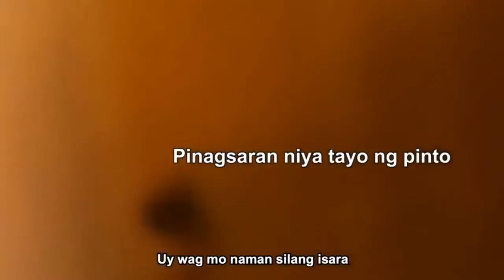FUNNY VIDEOS COMPILATION OF ALEX GONZAGA